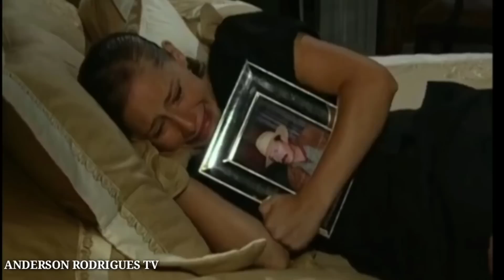Meu Pecado - 18/09 a 22/09/2023 Resumo Semanal Completo da Novela Meu Pecado